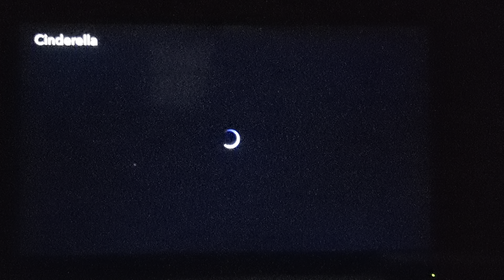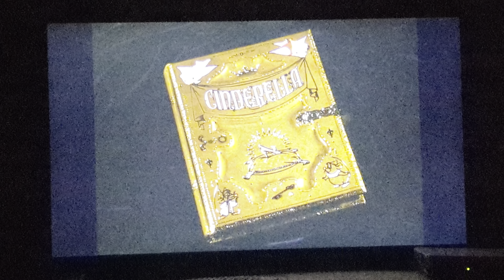(February 2023 Retake) Opening To Cinderella Intro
From The Animated 1950 Disney Movie Cinderella, On Disney+.